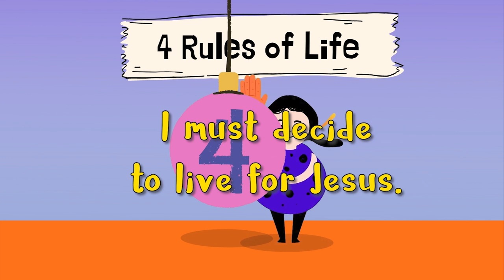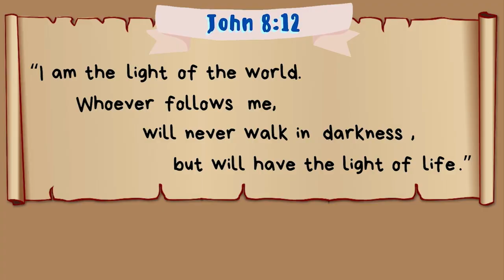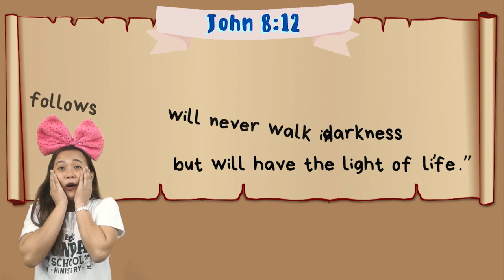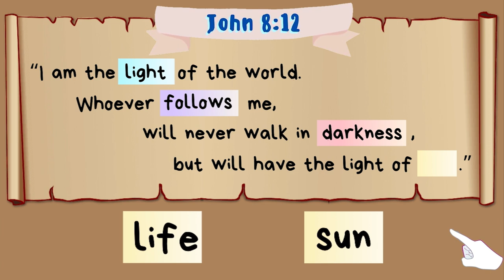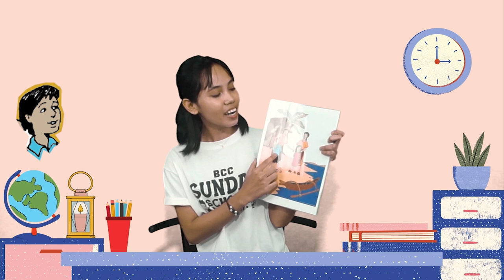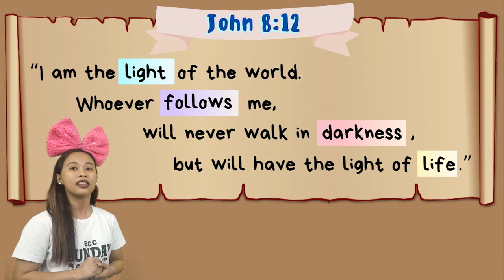Episode 01 | Seeing the Light | BCC Kids Church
Special thanks to the following:
-Family Circus Childrens' Ministry Davao
-BCC Kids Church Team
-BCC Multi-Media Team
-BCC Riverpraise Band